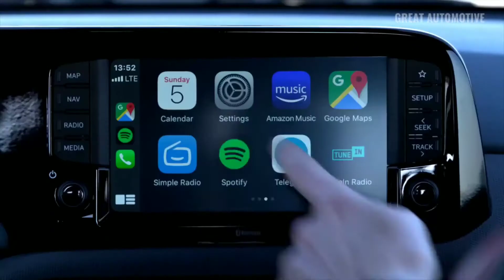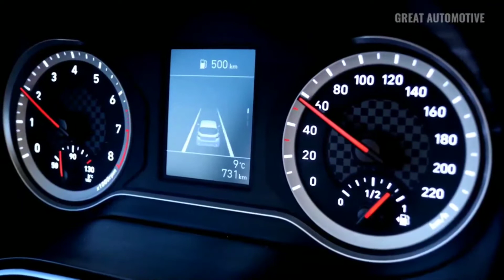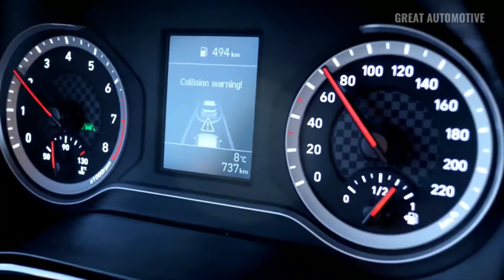2020 Hyundai i10 - Highlights & Features